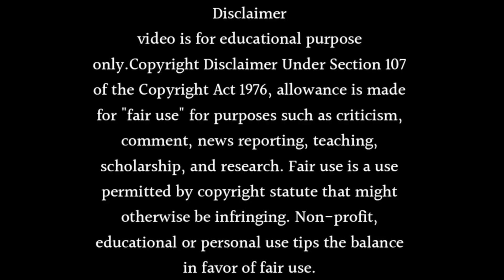Kasam Tere Pyaar Ki Season 2 | Good News | Back | Kratika Sengar is BACK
TOPIC COVER:-
kasam
rishi
sharad malhotra
kasam serial
kratika sengar
voot select
कसम सीरियल
voot
कसम नाटक
colors tv old shows
colors tv hindi serials
kasam last episode
kasam full episodes
kasam episode 1
कसम
colors tv show promos
colors tv serials
kasam tere pyaar ki season 2
kasam tere pyaar ki
colors tv
promo and news
hindi shows
new promo
tanu
shradh malhotra